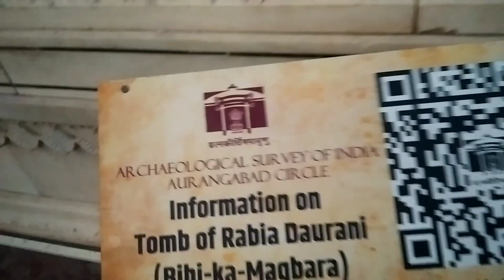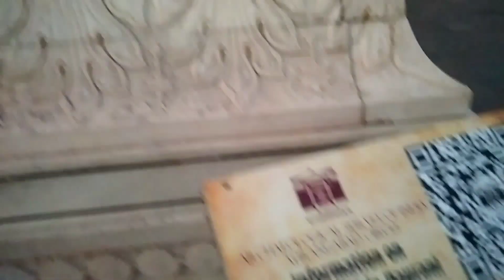Bibi Ka Muqbara After G20 visit Bibi ka makbara | decorations of bibi ka makbara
Bibi Ka Muqbara After G20 visit Bibi ka muqbara | decorations of bibi ka muqbara

बीबी का Muqbara visit